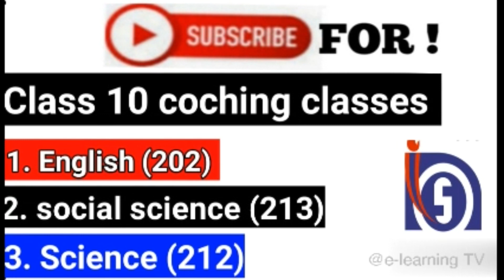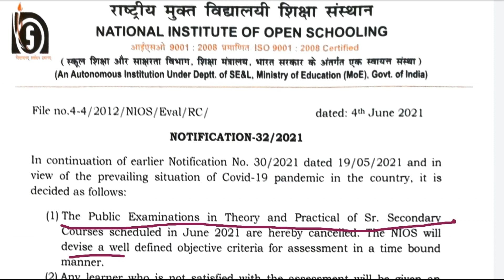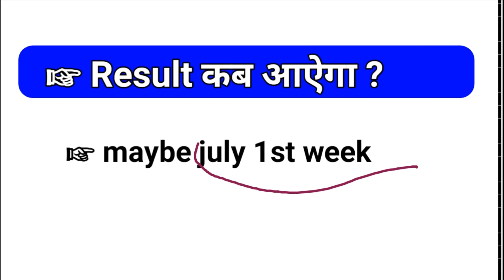nios class 12 exam cancelled 2021 l nios class 12 exam cancel news lclass 12 ka result kab aayega?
➡️ यहाँ पर आप को Nios की।
सारी updates मिलेंगी

➡️ यहाँ से आपको Nios की free coaching classes करवाई जाएगी

➡️ हमारे इस channel पर आपको free tma (assisments) , practicle file भी provide करवाई  जाएगी
साथ मे हमे नीचे दिए गए सोशल मीडिया 🔗 links पर भी follow करे

follow करने के फायदे

1. Notes of  all nios chapters

2. all nios updates and notice

3. ask any question on instagram and facebook account

3 benifits ! So students follow now our facebook and insta. Id
insta id

☞ कोई subject difficult लग रहा है तो उसे बदलकर उसकी जगह नया subject कैसे ले ? l additional subject कैसे add करे ?

☞Re - checking या evaluation का form खुद कैसे भरे l Re - checking / evaluation मे क्या अ़तर है ? कौन सा बेहतर है ?

( by - Amit tripathi sir )